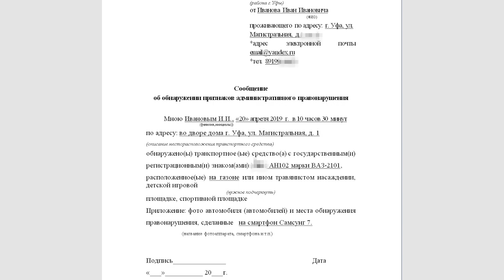Рейд по парковкам на газонах